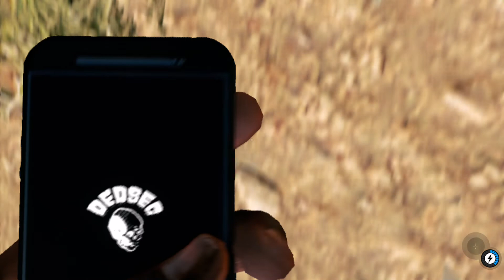WATCH DOGS® 2 - Salvando Aiden Pearce On Xbox One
Investigando a origem do misterioso Vírus que contaminou seu celular, Holloway descobre que uma grande corporação está por trás dele e que ela mantém o famoso Hacker Aiden Pearce em cativeiro.